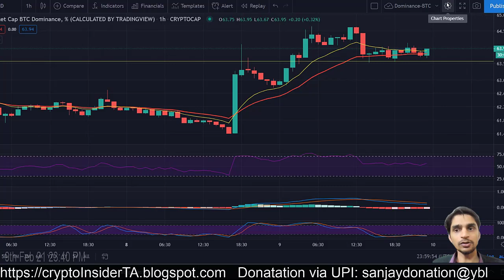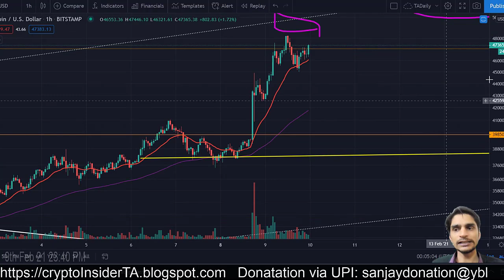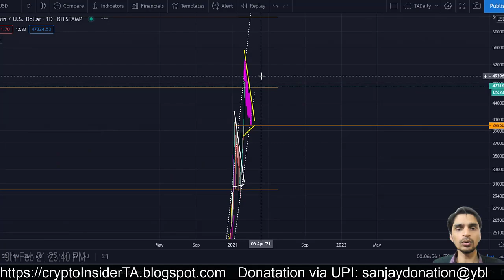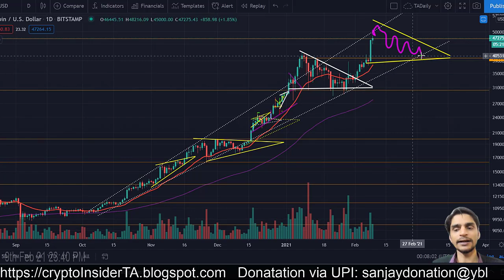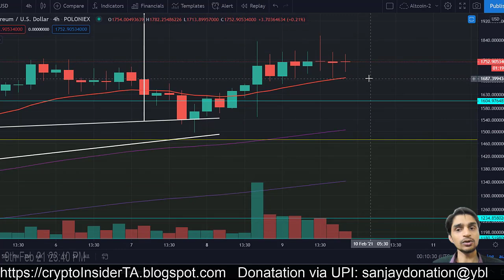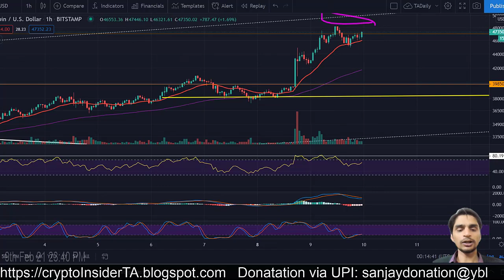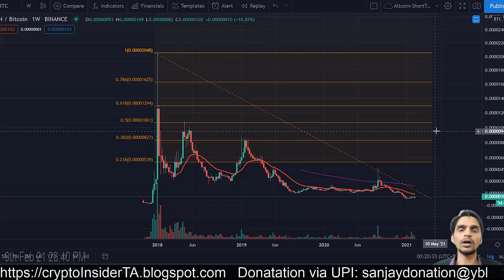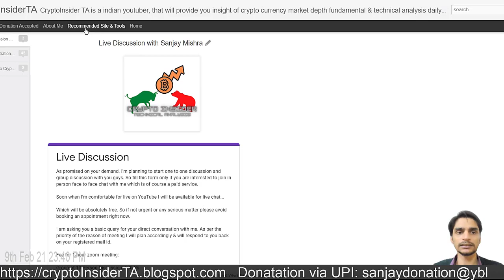Bitcoin Ethereum and ALTSeason dailly update- CryptoInsiderTA Hindi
In this video, I will give my view on what could be the next possible price target for BITCOIN  & ETHEREUM. Apart from that, I will show you the chart to explain the movement of the altcoin in this alt season along with a few common FAQ